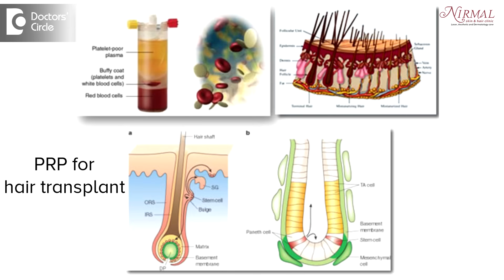Is non surgical hair transplant permanent? - Dr. Nischal K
Non-surgical hair transplant does not exist, because transplant is always a surgery. There can be methods to improve the hair growth non surgically like a mesotherapy, it can be low layer laser light therapy, it can be microneedling or platelet rich plasma, but when it comes to transplant, these non-surgical procedures which I told are quite safe and quite effective, So depending on the intensity of the hair fall or the requirement, the procedures are chosen and the treatments are planned and these are beneficial along with the medications the patient has to use. Many at times, the patient can maintain hair for decades together, if they stick on to the medicines and the procedures. Surgery is an end thing where you want extra hairs in a bald patch or you want to improve the density that has got stabilized after doing the, medications or after all these non-surgical procedures.